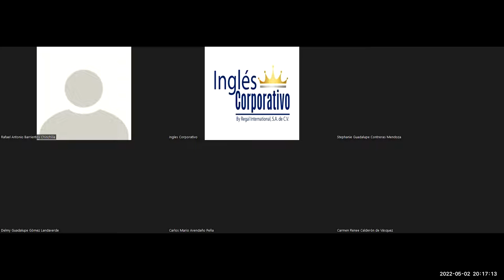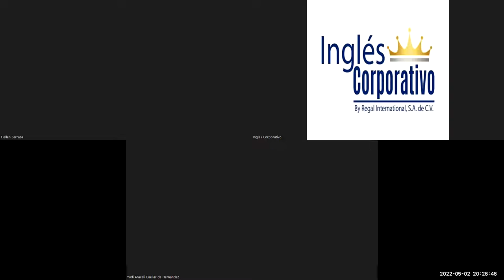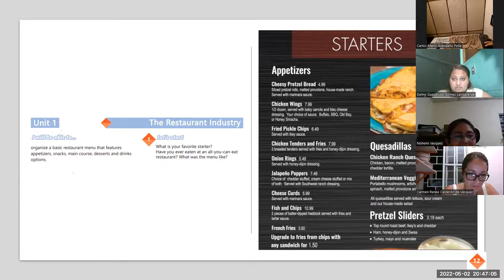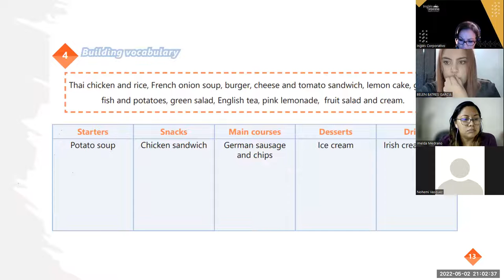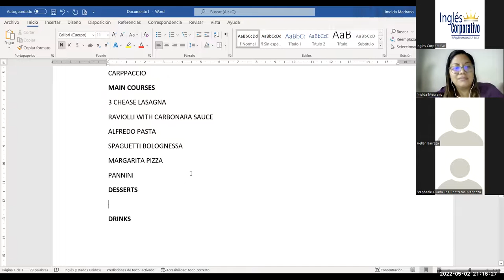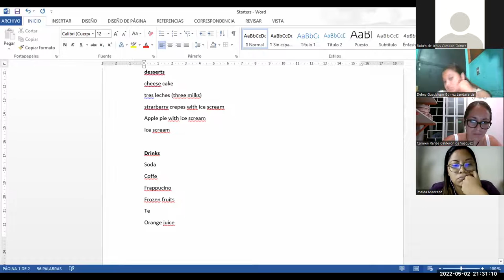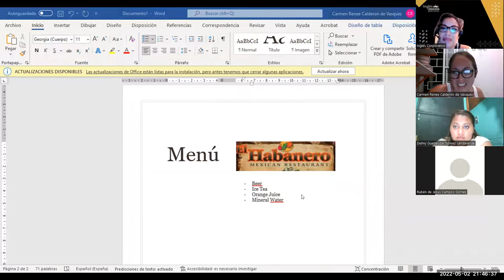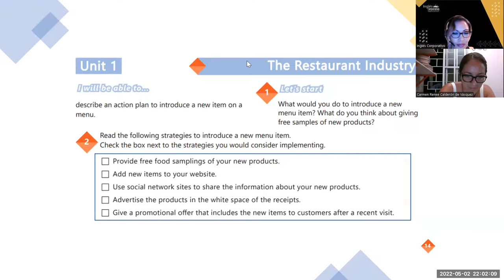Ingles Corporativo-02-05-2022-How to use Might and could 2